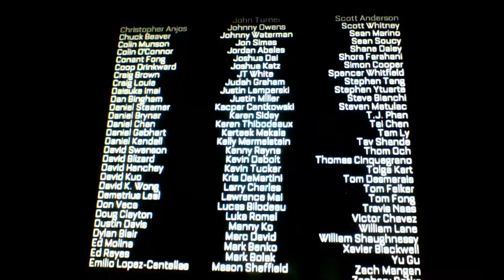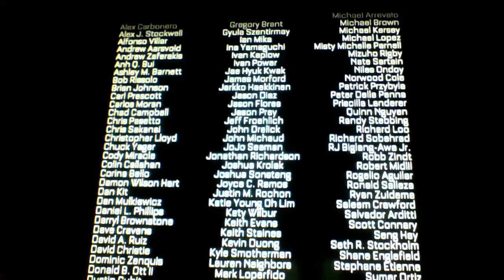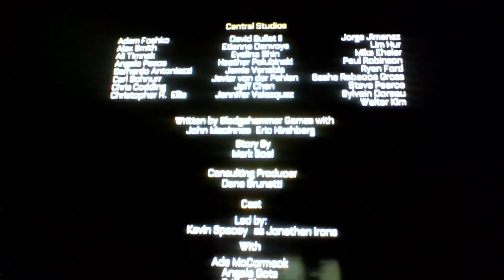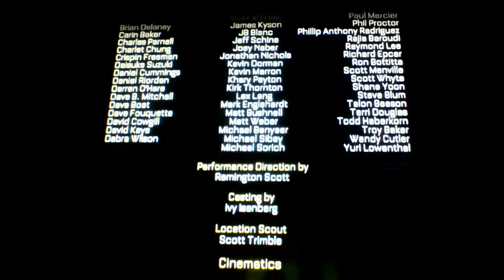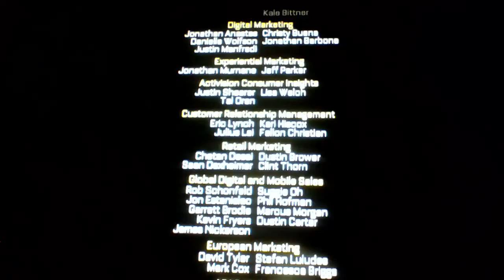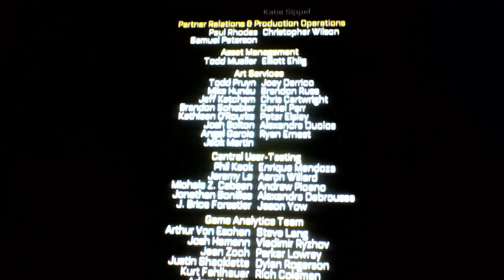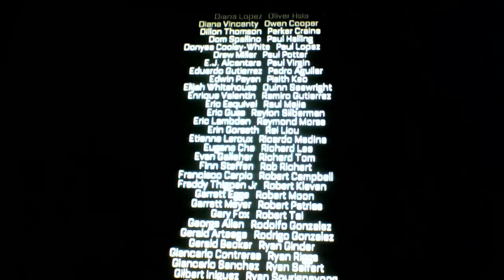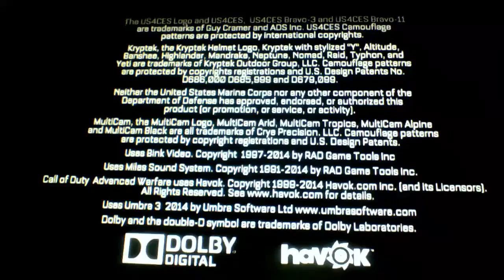CoD: Advanced Warfare Singleplayer Gameplay ~ CREDITS [Part 12]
I play the Singleplayer mode of Advanced Warfare.

~NathanDMace